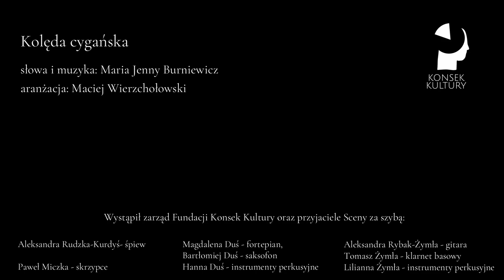Scena za szybą - Kolęda cygańska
Z okazji nadchodzących Świąt Bożego Narodzenia chcemy życzyć Państwu radosnych i spokojnych chwil spędzonych w rodzinnym gronie. Niech nadchodzący rok 2021 przyniesie wiele dobrych dni i pozytywnych zaskoczeń!

Z tej okazji premierowo kolęduje dla Państwa załoga Fundacji Konsek Kultury wspierana przez przyjaciół Sceny za szybą.

PS Informacja dla dociekliwych: na fortepianie znalazła się puszka pełna przepysznych, domowych pierników. Najmłodsi (i nie tylko...) wykonawcy nie mogli się powstrzymać.

Kolęda cygańska
słowa i muzyka: Maria Jenny Burniewicz
aranżacja: Maciej Wierzchołowski

Wystąpili:
Aleksandra Rudzka-Kurdyś - śpiew/sekretarz
Paweł Miczka - skrzypce/prezes
Magdalena Duś - fortepian
Bartłomiej Duś - saksofon
Hanna Duś - instrumenty perkusyjne
Aleksandra Rybak-Żymła - gitara/wiceprezes
Tomasz Żymła - klarnet basowy
Lilianna Żymła - instrumenty perkusyjne

Nie było miejsca dla nas w stajence,
nie było miejsca w żadnym domu,
a więc idziemy dalej drogą,
gdy ciemna noc zapada w polu.

Aniołów chóry się zbierają
a płatki śniegu sypią miękko,
a my idziemy dalej drogą,
aby powitać Cię Dzieciątko.

Witaj witaj nam, witaj nam...

Popatrz tu szopa prawie pusta
i miłym ciepłem dyszą zwierzęta,
w kołysce siano i moja chusta,
otulę Cię a Ty posłuchaj.